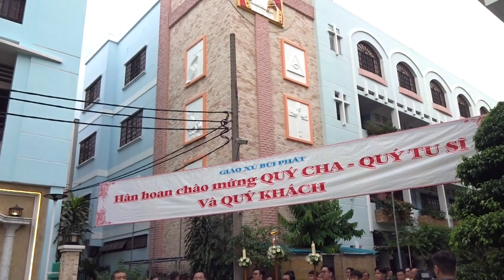Rước Đoàn Đồng Tế | Lễ Kính Trọng Thể Chúa Kitô Vua Vũ Trụ tại Giáo xứ Bùi Phát | TGPSG